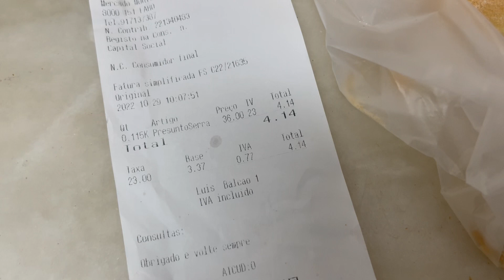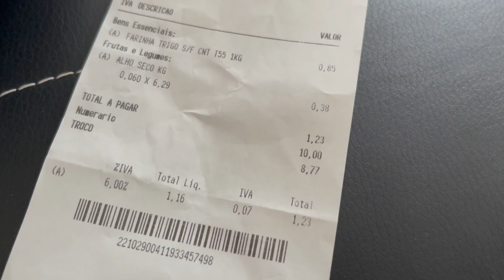Ova vila se ne iznajmljuje ljudima sa djecom, djeca nisu dozvoljena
Yes, it is common for some accommodations listed on Booking.com to have restrictions on children. This is because some properties may not be suitable for children due to safety concerns or the nature of the accommodation.

Additionally, some properties may want to maintain a quiet and peaceful atmosphere, which can be difficult to achieve with young children around.

When searching for accommodations on Booking.com, you can use the filters to specify your preferences, such as the number of guests and whether or not children are allowed. It's important to carefully read the property's policies and descriptions to ensure that the accommodation is suitable for your needs.